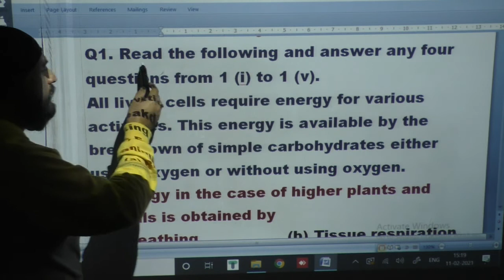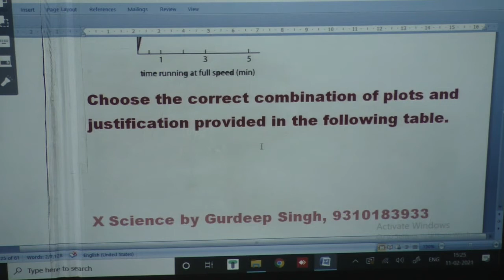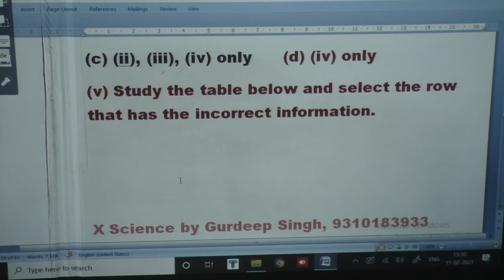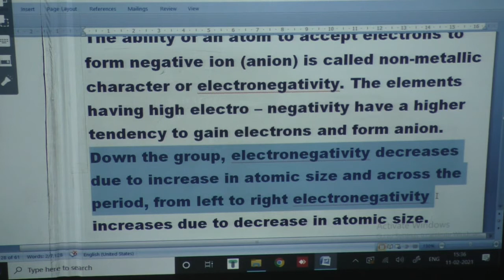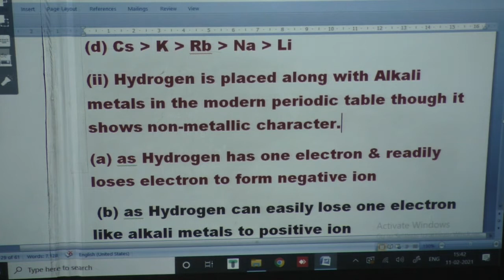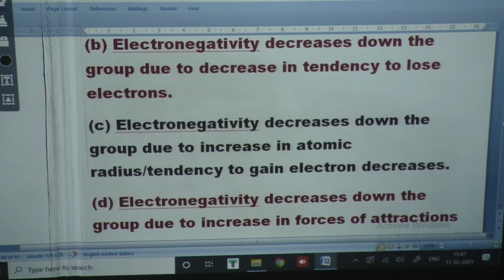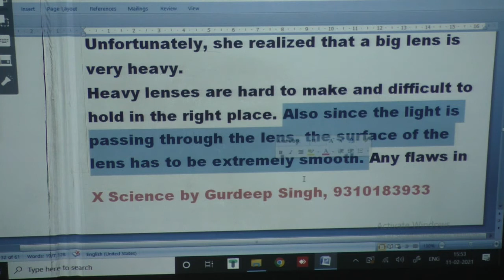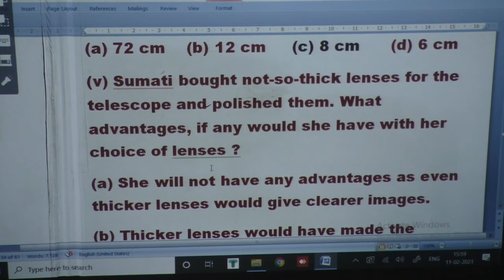xs21 2001 case study